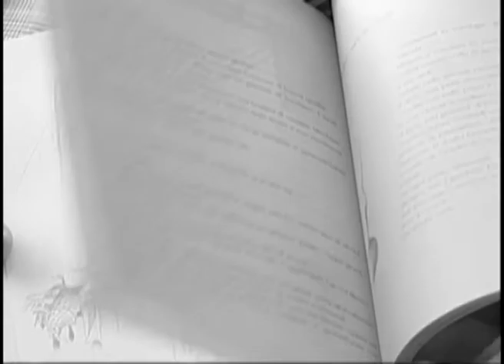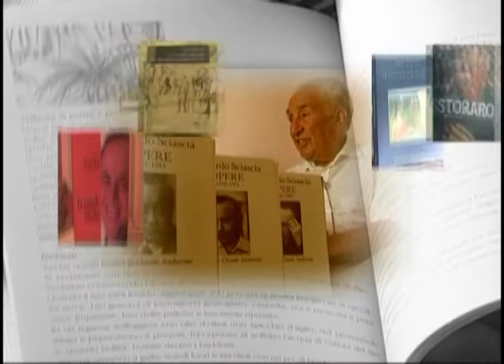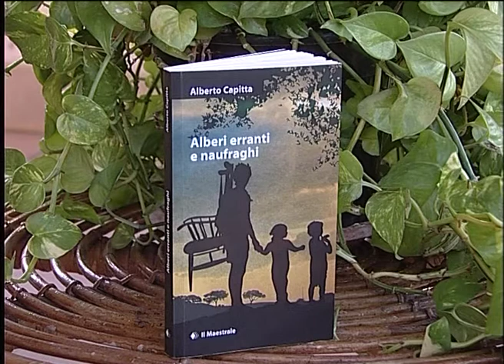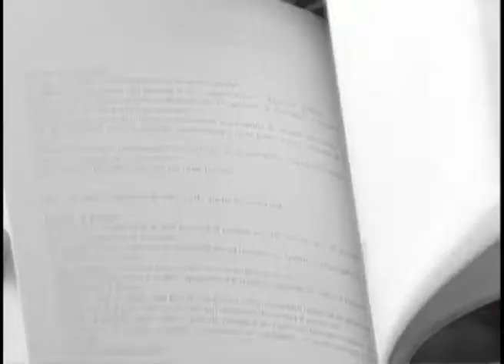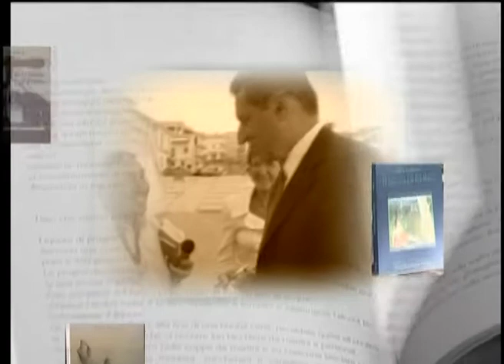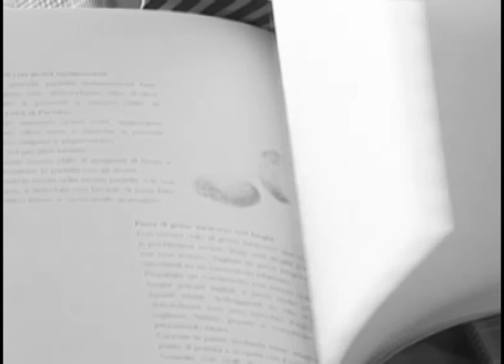Un Libro per Amico: Alberto Capitta si aggiudica la 44^ ed. del Premio Brancati Zafferana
Il sardo Alberto Capitta, con il suo nuovo libro "Alberi Erranti e Naufraghi", Il Maestrale 2013, si aggiudica la 44^ edizione del Premio Brancati.